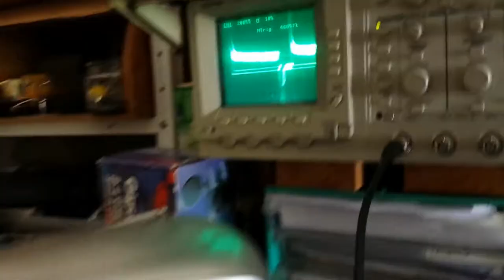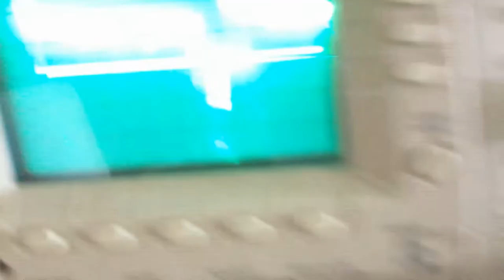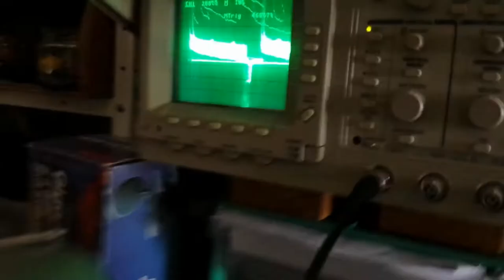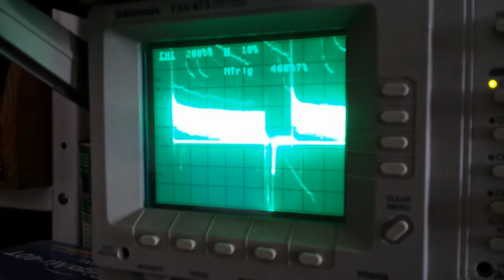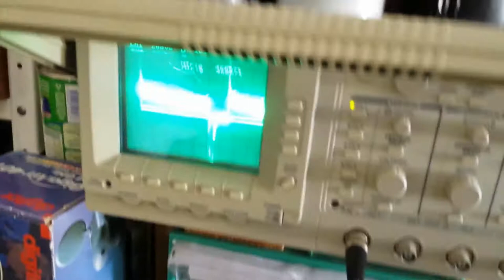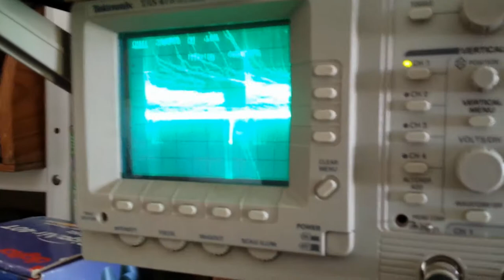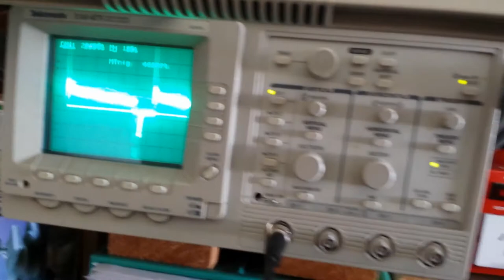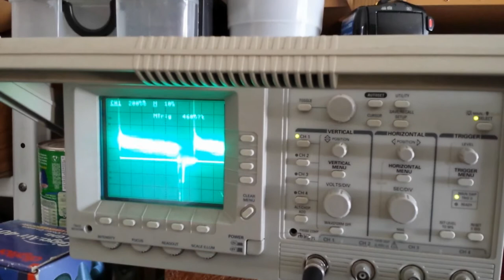Iconoscope TV camera project (Part 35)